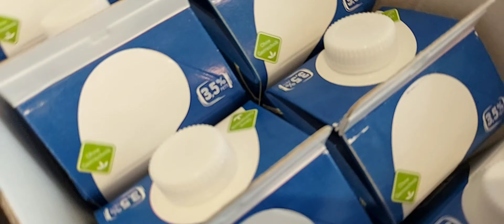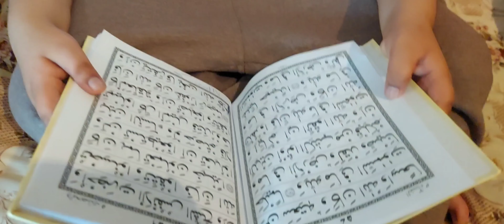15th Roza Iftaari Making Chicken Roast, My Kids Enjoying Weather in Germany 🇩🇪